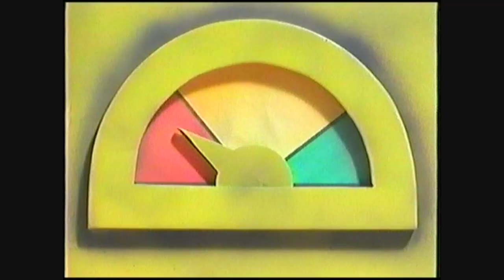Bob The Builder - To The Rescue USA VHS (2001)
The BOB THE BUILDER™ video series follows the adventures of an ever-friendly, helpful builder and his crew of fun-loving machines as they work together, solve problems, and build friendships.

Clocktower Bob
While working on the Clocktower, Bob is stranded when Lofty accidentally knocks over his ladder. Wendy organizes a rescue mission, helping Lofty to overcome his fear of heights and save Bob!

Scoop Saves the Day
A heavy storm has brought down trees, telephone poles and fences. Bob and Scoop clear a road while Muck and Lofty help Farmer Pickles. Then, disaster! Pilchard is caught atop a storm-blasted tree and only Lofty can reverse her misfortune.

Muck Gets Stuck
Bob, Scoop and Muck are making repairs to a tunnel when Bob's generator breaks down. Alone inside the tunnel, big bold Muck is petrified of the dark. When Bob and Lofty can't get Muck to budge, Pilchard ventures inside to save the day.

Lofty to the Rescue
Spud finds himself hanging precariously off a bridge with only his belt keeping him from falling. The only machine that can help him is Lofty, who must overcome his fear of heights and his own distrust of Spud!